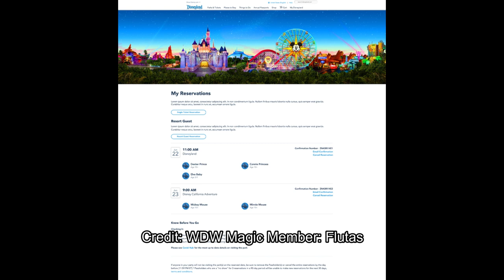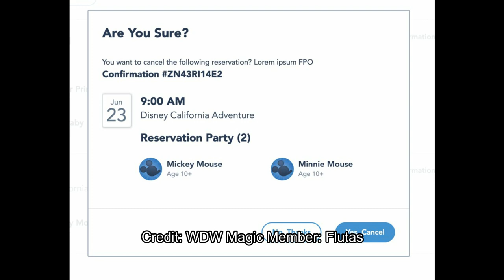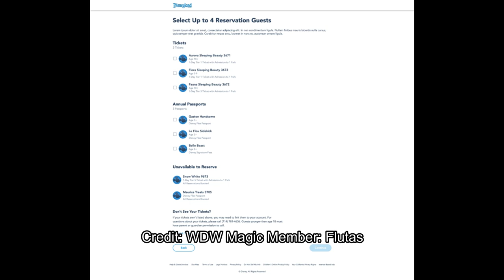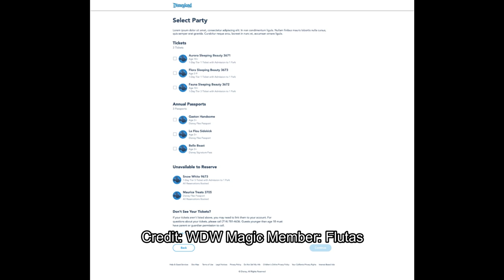FIRST LOOK: Disneyland and Walt Disney World Reservation System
Thanks to some screenshots we have our first look at the proposed reservation system for disneyland and waltdisneyworld